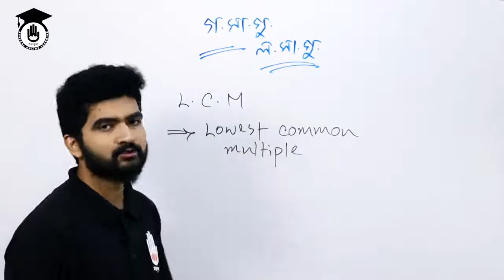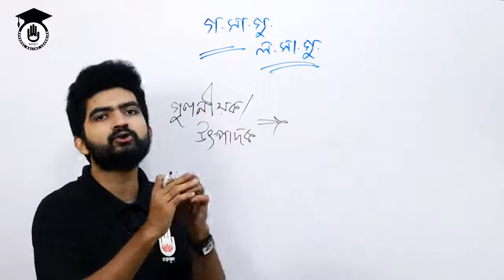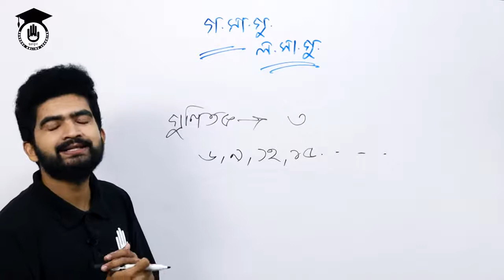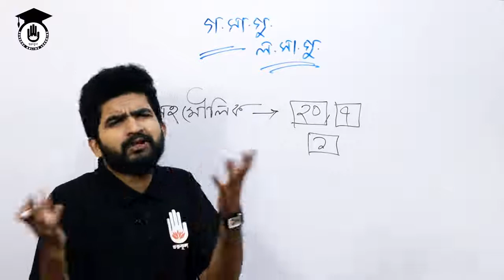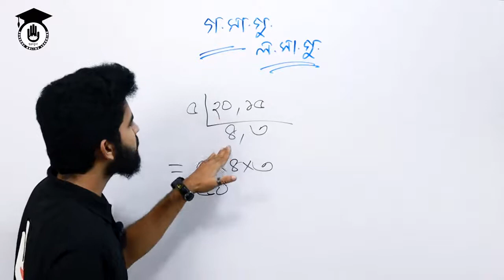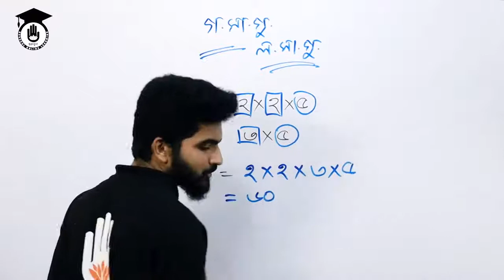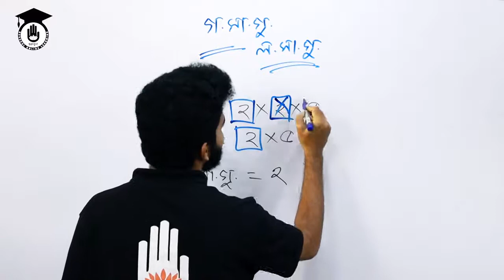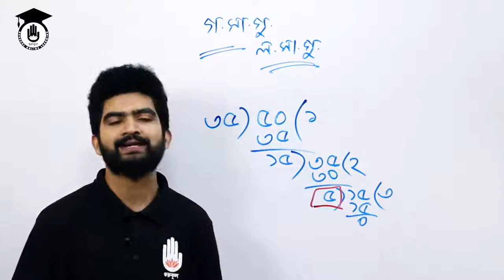L.C.M & H.C.F [1/2] ল.সা.গু এবং গ.সা.গু [১/২] Mathematics | BCS Preparation | Competitive Exams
সাধারণ গণিতের একটি গুরুত্বপূর্ণ অধ্যায় হল Lowest common multiple বা লসাগু (L.C.M) এবং Highest Common Factor বা গসাগু (H.C.F)। একটি ঘরে কোন সাইজের টাইলস বসাতে হবে কিংবা একটি ঘড়িতে কতক্ষণ পর পর ঘণ্টা বাজবে এ ধরনের মজার মজার অঙ্কে রয়েছে লসাগু/ গসাগুর ব্যবহার। এছাড়াও ভগ্নাংশ বা অনুপাত কিংবা লাভ-ক্ষতির মত গুরুত্বপূর্ণ অধ্যায়ে রয়েছে লসাগু/গসাগুর ব্যবহার। তাই লসাগু/ গসাগু কিভাবে নির্ণয় করতে হয় বা এদের ব্যবহার সম্পর্কিত বিষয়াদি জানতে দেখে ফেলো এই ভিডিওটি।

ক্লাসটি নিয়েছেন নাফিস ফেরদৌস সাকিব।

ল সা গু এবং গ সা গু | BCS Preparation ঃ